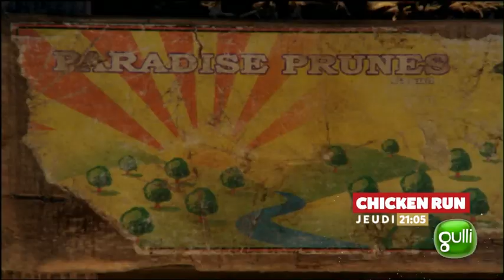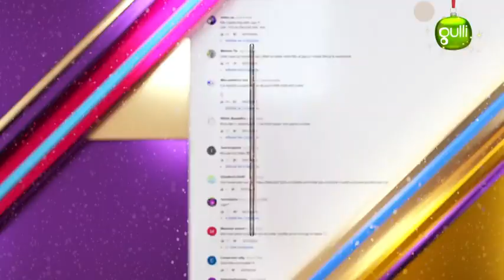Jingle pub, BA, Gu'Live-Gulli 28/12/2021